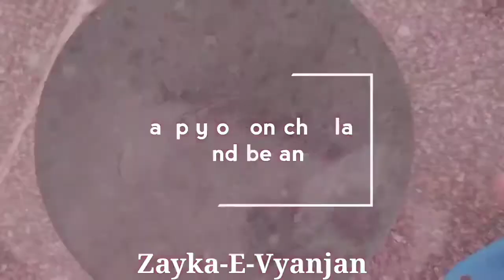Balloon जैसे फूले फूले घर पर बनाएं भटुरे |रूई जैसे मुलायम भटूरे| how to make bhature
Balloon जैसे घर पर बनाएं भटुरे | फुले- फूले मुलायम भटूरे| how to make bhature|

Hello everyone welcome to Zayka-E-Vyanjan and today I am making Bhatura recipe with just 6 ingredients. Let me know about this recipe in comment box

Cooker में बनाएं Instant Chole | One pot Meal |Easy & Tasty  Masala Chole |

If you like our recipes, like and follow my FACEBOOK page Zayka-E-Vyanjan  , follow us on INSTAGRAM and subscribe youtube channel and don't forget to press bell icon 🔔 for notifications of new videos..

Ingredients :-
1/4 cup dahi
1/4 cup suji / semolina
1/4 TSP baking soda
1/4 TSP baking powder
2 cup maida
2 tbsp oil
Kneading -
Water as per requirement
Frying- Oil

Check on the playlist for more recipes

For more recipes , click on my channel to explore more.